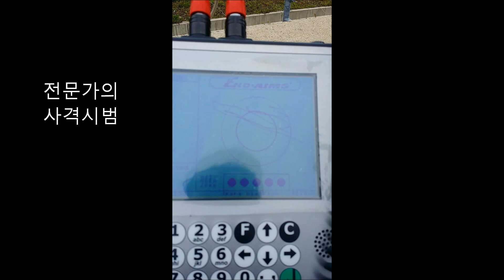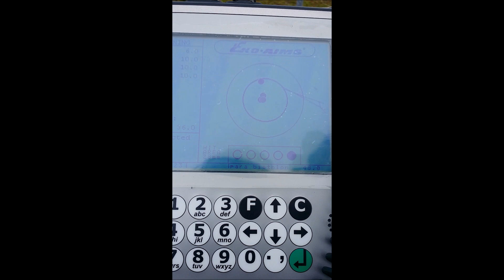사격체험 페럴림픽 시각장애인 사격 ft. 눈가리고 소리만 듣고 사격을 한다구??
2018 평창 동계 페럴림픽 바이애슬론 경기에서
시각장애인 선수들은 사격을 어떻게 했을까요?
시각장애인 선수들이 사용하는 사격장비를 직접 체험해 보았습니다.